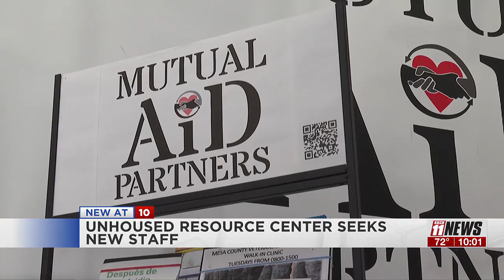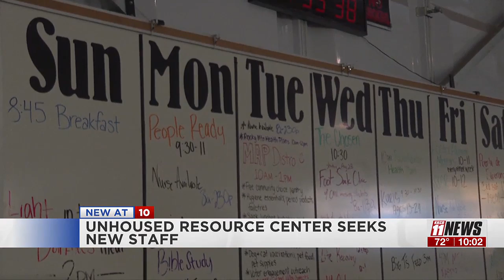Homeward Bound Seeks New Staff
Resource Center experiencing more traffic. Services needed.